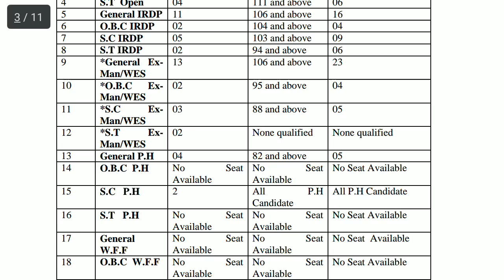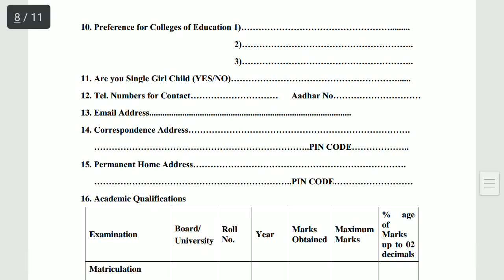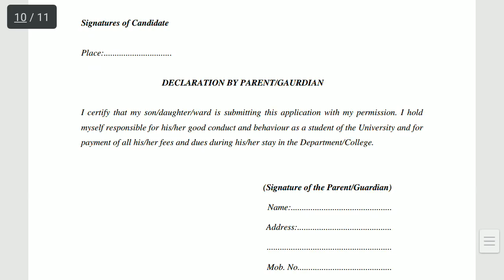Confusion solved Hpu bed counselling